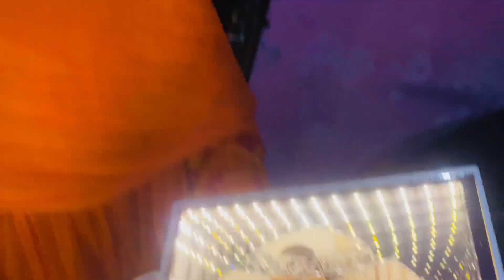SUNNY ko Golgappa khana nhe diay😅